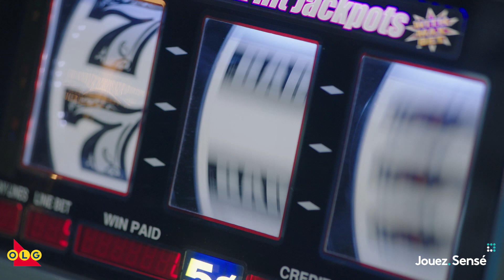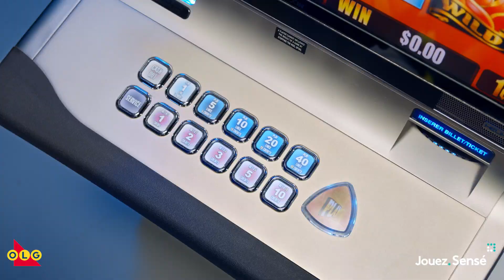Apprenez à jouer aux machines à sous avec Jouez sensé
Nous apprendrons à jouer aux machines à sous. Nous verrons ce qu’est une ligne de paiement, comment placer une mise et combien cela vous coûtera.

Apprenez à jouer aux machines à sous avec confiance pour vous amuser encore plus en jouant à

Jouez sensé est la source d’informations, d’outils et de conseils sur le jeu qui vous aide à améliorer vos connaissances sur les jeux que vous aimez. Qu’il s’agisse de conseils sur la façon de jouer, de probabilités de gagner, de stratégies ou de l’étiquette du jeu, Jouez sensé aide à faire en sorte que le jeu reste amusant.